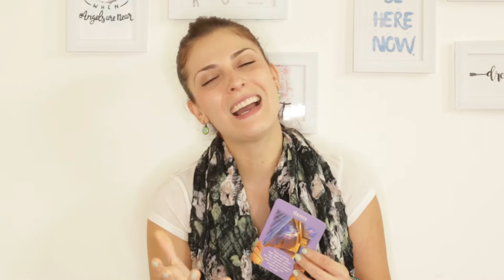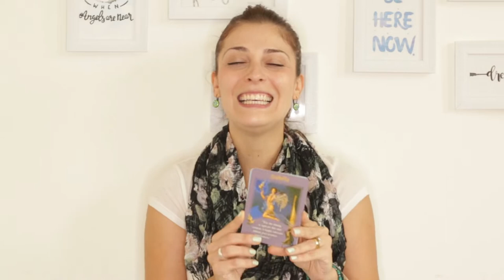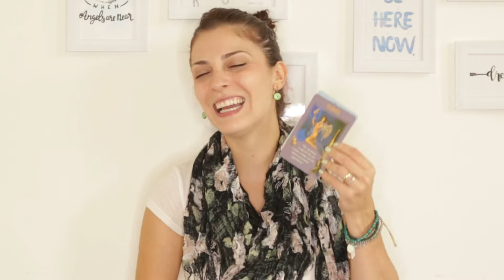Weekly Angel Guidance (09-15/July/2018)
Angel Guidance - Weekly Angel Card Reading - (09-15/July/18)

In this video we are connecting with the Angelic Realm to receive our Angels' Guidance for this week: 09-15/July/18

So just open your heart and receive the beautiful messages from your Angels for this week.

In this reading, I used the Messages From Your Angels Oracle Deck, by Doreen Virtue.

Namaste! 🙏

💜 MARIA MOLINA 💜